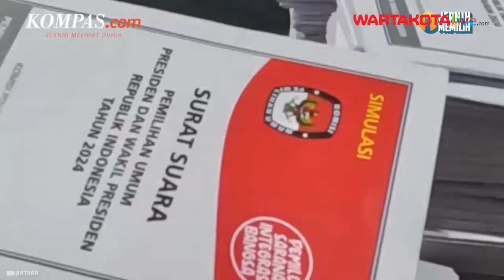Timnas Amin Buka Opsi Kerja Sama Gugat Kecurangan Pilpres Bersama TPN Ganjar-Mahfud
Tim Hukum Nasional Timnas Anies-Muhaimin membuka opsi kerja sama dengan Tim Pemenangan Nasional (TPN) Ganjar-Mahfud untuk menggugat kecurangan pemilihan presiden (pilpres) 2024. Hal itu disampaikan Ketua Tim Hukum Nasional Timnas Anies-Muhaimin Ari Yusuf Amir saat ditemui di Rumah, pada Kamis (15/2/2024). Ari menyebut telah berkomunikasi dengan TPN Ganjar-Mahfud dan beberapa kali bertemu untuk membahas gugatan kecurangan itu. Ia mengaku mendapat sambutan baik dari TPN Ganjar-Mahfud.